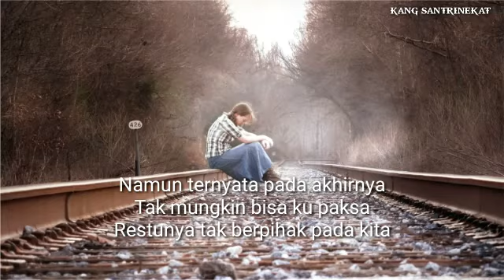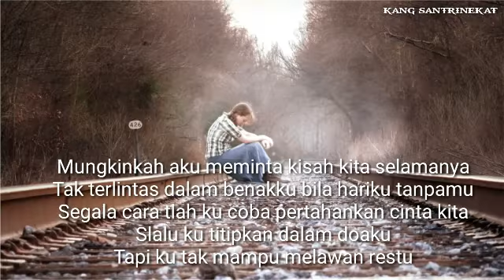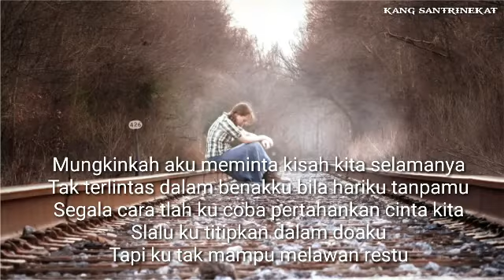LIRIK LAGU MELAWAN RESTU MAHALINI (COVER)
lirik lagu melawan restu naharlini cover by indah aqila